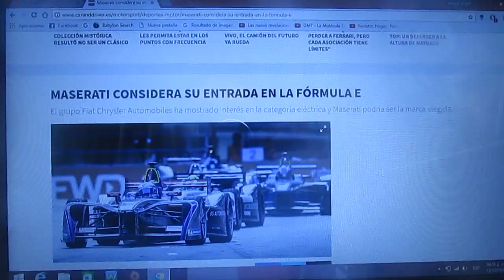Maserati considera debutar en la Fórmula E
El grupo automotriz ítalo-estadounidense Fiat Chrysler Automobile se muestra interesado en la serie eléctrica de la Fia y su filial Maserati podría ser la marca elegida